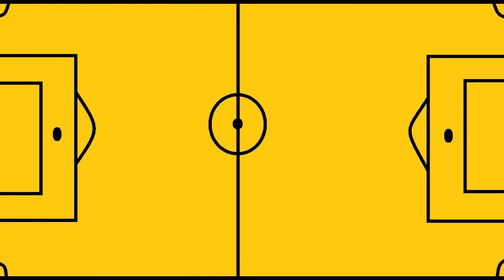ANGRA DOS REIS 1X1 ARTSUL- 3ª RODADA- TAÇA CORCOVADO 2022